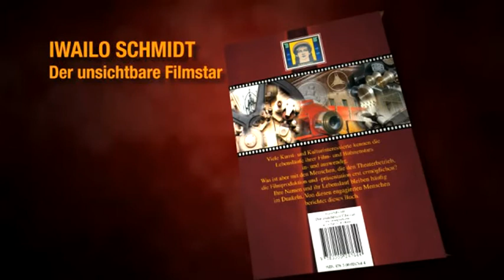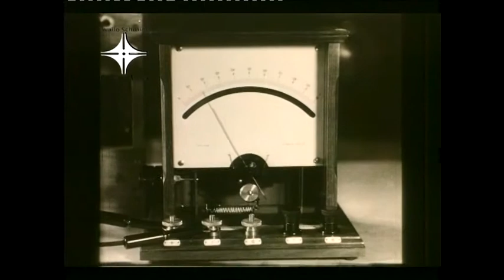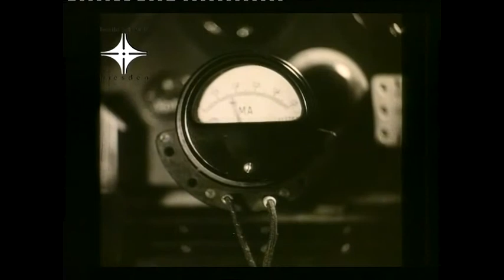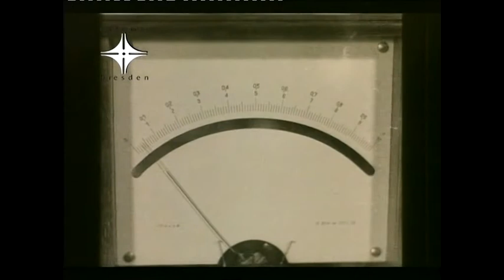Dokumentarfilm: Wie entsteht ein Tonfilm ? Ergänzung zum Buch: "Der unsichtbare Filmstar"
In Ergänzung zum Buch „Der unsichtbare Filmstar" von Iwailo Schmidt dient diese Dokumentation über die traditionelle Herstellung von Tonfilmen in Filmstudios am Ende der 1920-er Jahre zur besseren Versinnbildlichung.